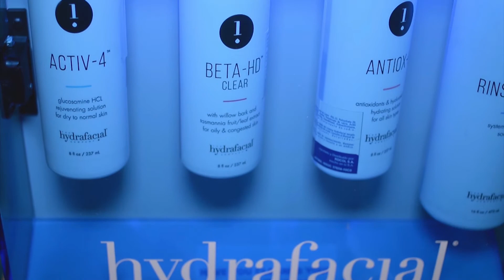Hydrafacial: Ninguno como el original